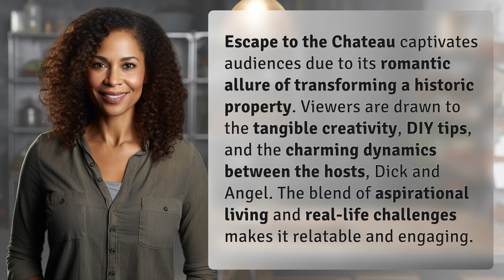Why is Escape to the Chateau so popular?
Unlocking the Magic of Escape to the Chateau 👉 Chateau Magic 👉 Discover the allure of Escape to the Chateau with its captivating blend of DIY, romance, and real-life challenges. Join hosts Dick and Angel on their transformative journey in this addictive series.

Laura S. Harris (2024, May 14.) Why is Escape to the Chateau so popular?
    🌐 AskAbout.video